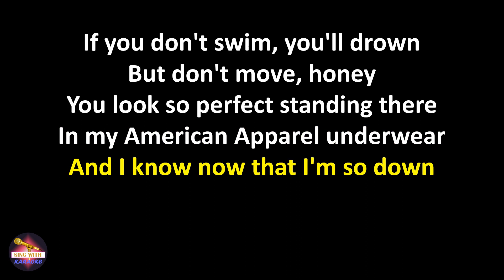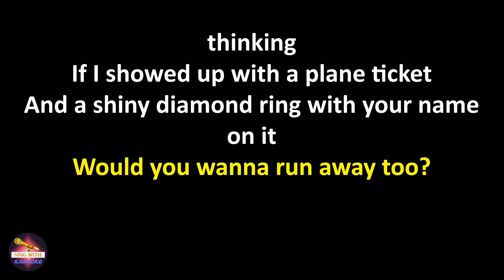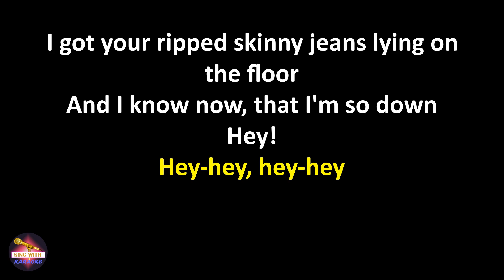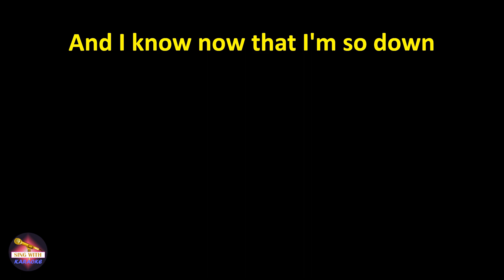5 Seconds of Summer - She Looks So Perfect (Lyrics version)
Lyrics:
Hey-hey, hey-hey
Hey-hey, hey
Hey-hey, hey-hey
Hey-hey, hey

We work too damn hard for this just to give it up now

You look so perfect standing there
I got your name tattooed in an arrowed heart

Hey!
Hey-hey, hey-hey
Hey-hey, hey

While I was out, I found myself alone just thinking

I made a mixtape straight out of '94
I got your ripped skinny jeans lying on the floor

Hey!
Hey-hey, hey-hey
Hey-hey, hey

Hey!
Hey-hey, hey-hey
Hey-hey, hey

And I know now that I'm so down (hey!)
Your lipstick stain is a work of art (hey-hey)
I got your name tattooed in an arrow heart (hey-hey)
And I know now that I'm so down (hey-hey)
(Hey-hey!)